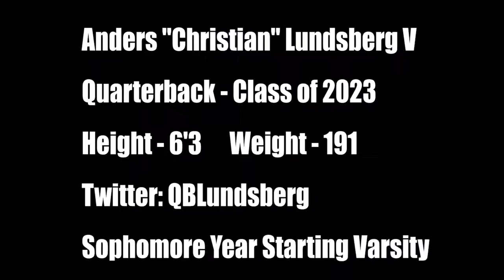Anders "Christian" Lundsberg V Highlights Sophomore Season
Anders "Christian" Lundsberg V Highlights Sophomore Season as starting varsity QB at Canyon High School (Anaheim).